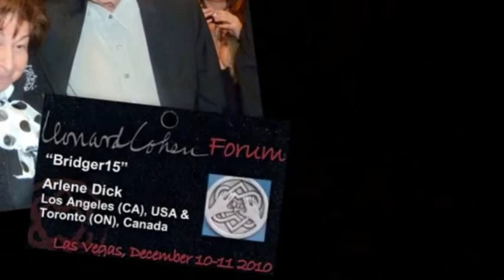BROOMFIELD, SUZANNE, Leonard Cohen 11.3.12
BROOMFIELD, Leonard Cohen, SUZANNE 11.3.12 at 1st Bank Center,
Old Ideas 2012 World Tour